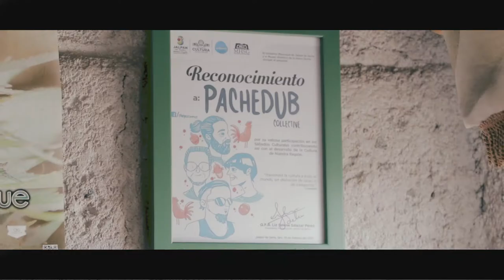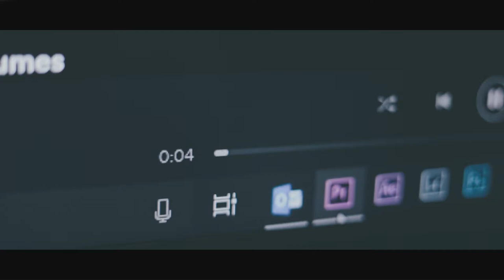Seu Jorge Morán// CONTANDO HISTORIAS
Seu Jorge Moran es un Músico querétano que ha buscado sobresalir de la escena musical local.